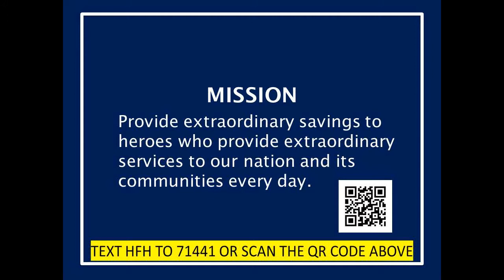The Best Selling Agent in Shannon Valley Acton CA 93510 - Sam HomeSmart